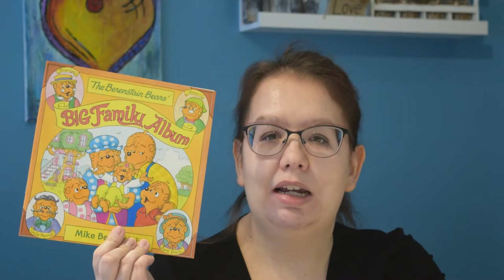Rhyme & Storytime: Family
We're celebrating family on Rhyme and Storytime today!

Families come in all sizes and don't all look the same and that's what makes families so special! We're reading a storybook about family and have a fun song.